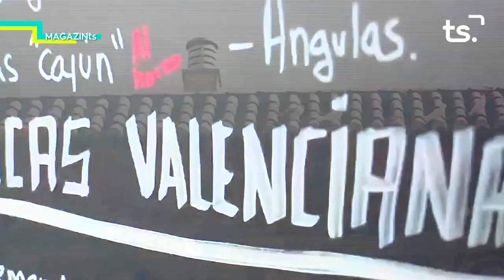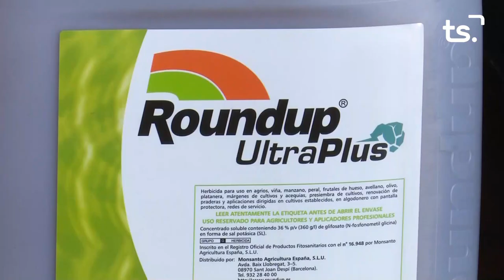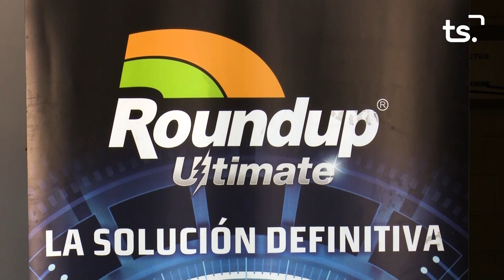MAGAZIN TS DILLUNS-AVELINO ALFARO - 2021 09 13